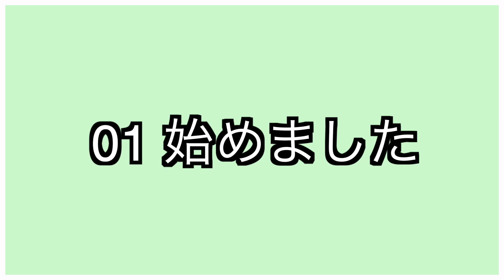【番外編】アナひこの部屋始まりました【みき先生人気に乗っかります】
今回はなんとアナひこがミキラボをジャック！！
アナじろうとトークする「アナひこの部屋」がついにスタート！
みき先生の人気に乗っかります♪